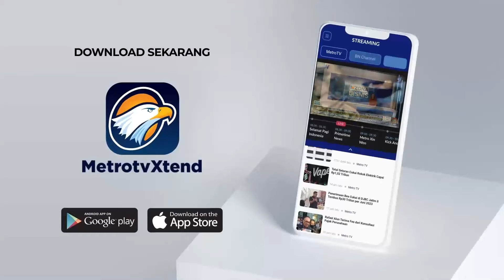Cagub Jakarta Tebar Janji Ke Jakmania - [Metro Hari Ini]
MetroTV,

Dua dari 11 Juta lebih suara di Pilkada Jakarta berpeluang disumbang pendukung klub sepoak bola jakarta, Jakmania, sejak 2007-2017 janji pembangunan stadion untuk basecamp Macan Kemayoran kerap jadi jualan kandidat, lantas siapa yang sukses memenangkan hati mereka.